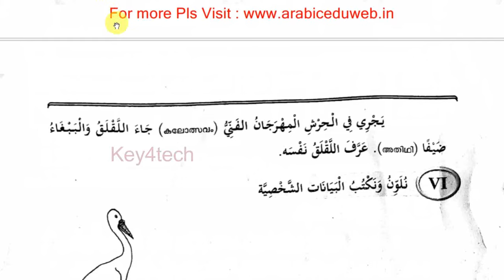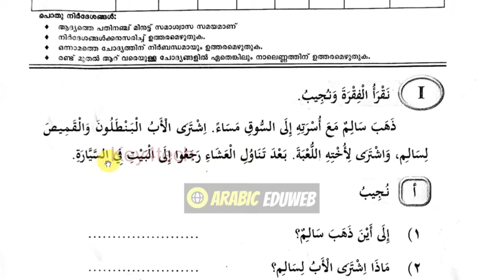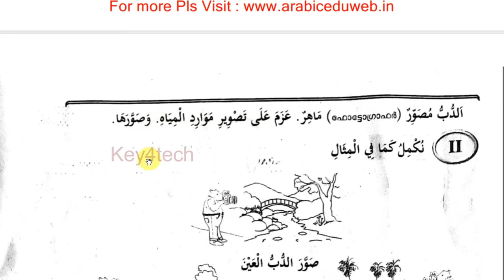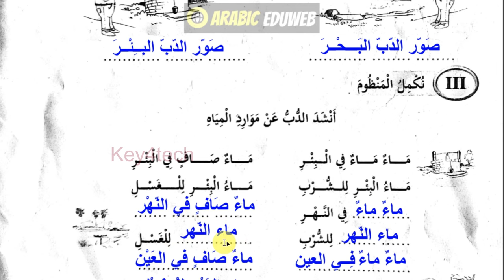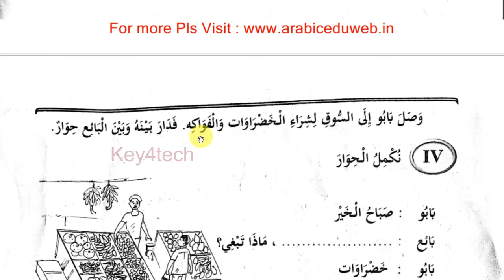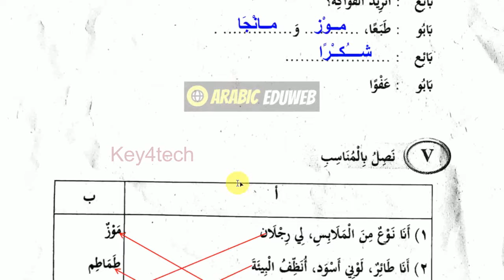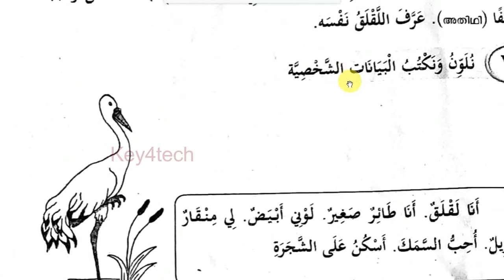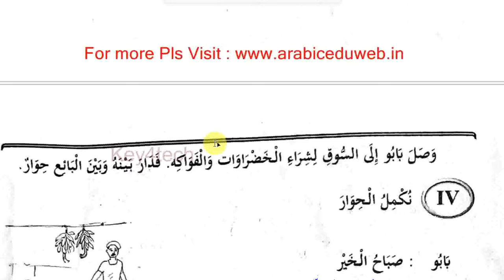Class 3 Arabic | Christmas Exam Question Paper & Answer Key - 2023 | ക്ലാസ് 3 അറബിക്